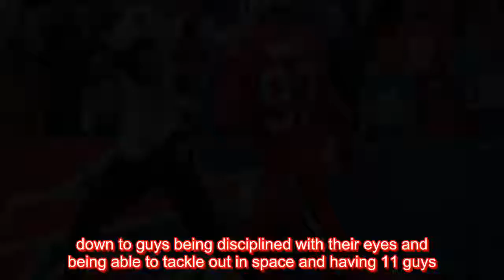Bills defense held Ravens' Lamar Jackson in check last year but a lot has changed for NFL playoffs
There are no moral victories in the NFL, so in early December 2019 when they lost 24-17 to the Baltimore Ravens, no one in the Buffalo Bills locker room was all that jazzed about having done such a fine job defending Lamar Jackson. Sure, no team in the league had a better day against the soon-to-be-